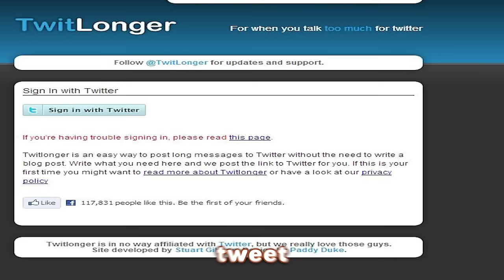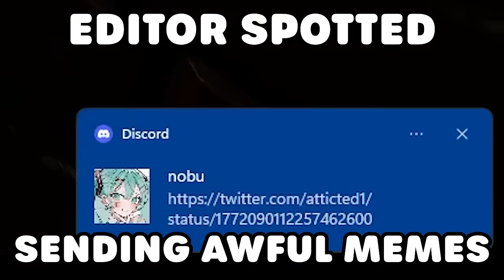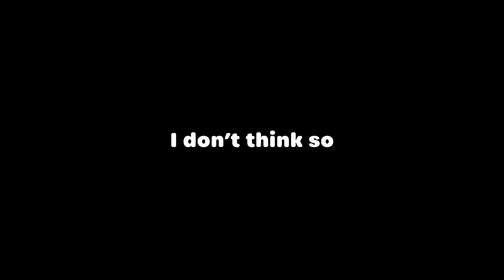ROBLOX REGRETAVATOR ft. FLAMINGO